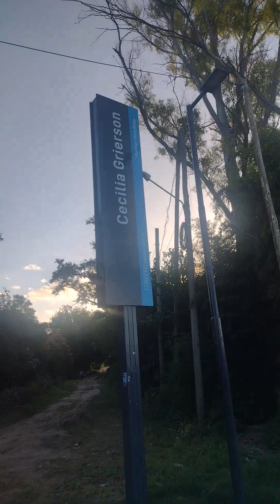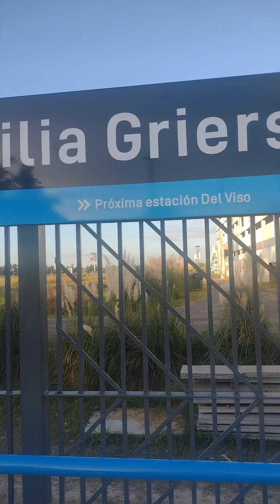ESTACIÓN CECILIA GRIERSON